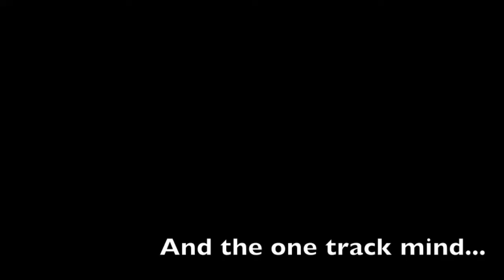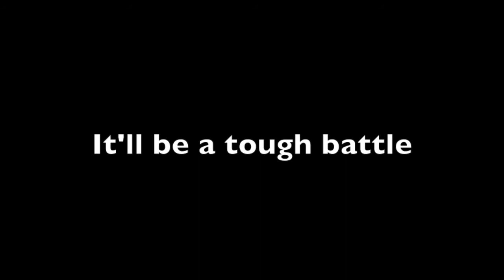The Battle for Mount Wario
In the end I got tired of the old course, but this is a new course, and a new game.  Let's see what happens here.

Current PR: 1:50.433 (rank 15th)
Current WR: 1:48.850